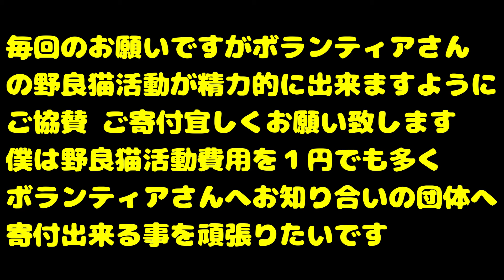【子猫 保護】野良猫子猫を保護したが触れない！噛まれる！ケージへ入れましたが移動できない 困難 ボランティア活動大変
２０２３年以後の動画の保護猫たちの医療費やTNRにかかった費用はすべて私、猫たかDが全額負担しております。
当座預金
口座番号 0325812

Canon EOS R5
Canon EOS R8
Canon EOS R7

SONY FX3
SONY ZV-E1
SONY FX30
SONY ZV-E10
SONY α6400

LeicaQ3

Xperia PRO

SONY ショットガンマイクロホン ECM-B10
SONY　ショットガンマイクロホン ECM-G1